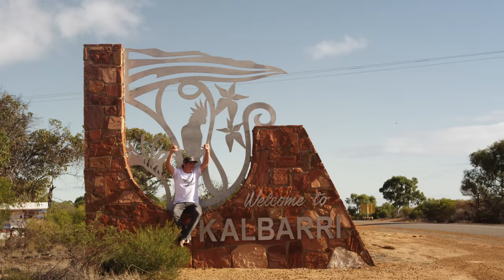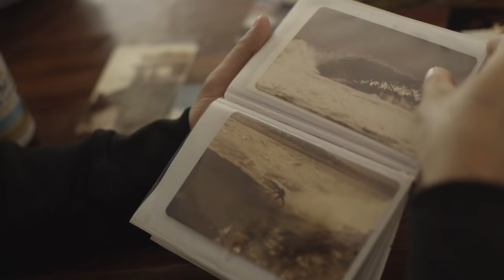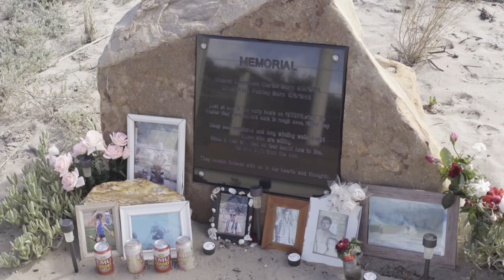Stab's Guide To The Desert Tube Town, Kalbarri | About Town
Six hours north of Perth, in the nation's western state, lies Kalbarri. Picture a humble country town nestled between endless expanses of Indian Ocean and inhospitable Australian desert. Natural footer-turned-goofy, Ry Craike, played host during our visit, revealing the shiny pearls within this red-earth clamshell. Climb into the back of Ry’s 4wd alongside Harry Bryant and Brent Dorrington and take in the sights, everything from the area's thrilling rock shelfs to the best place to shoot pool over refreshments.